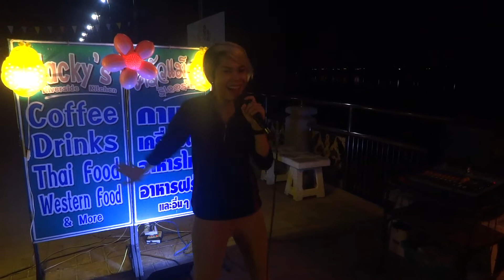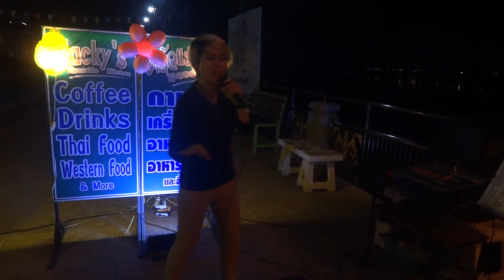Off Sor Sings and Dances to "รักอยู่หนใด - Where Is Love" at Macky's Riverside Kitchen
Singer and Dancer Off Sor performs, "รักอยู่หนใด - Where Is Love", on the Mekong River Promenade, at Macky's Riverside Kitchen. Macky's Kitchen serves delicious Thai and Western Cuisine, from 07:00 to 21:00, everyday of the year. The Kitchen is located beside the Mekong River at the Western Entrance to the World Famous Tha Sadet Market. Off Sor appears live on Sunday - Friday nights, at 19:00, from October thru May.